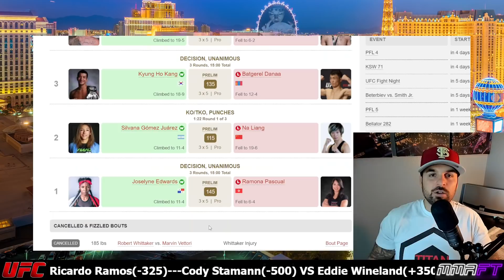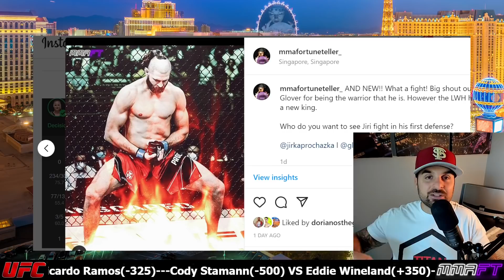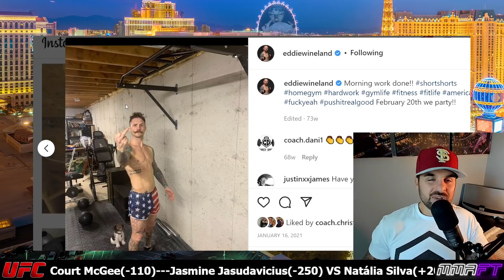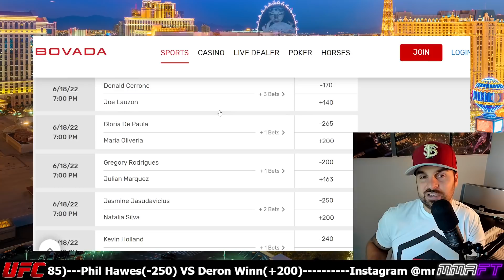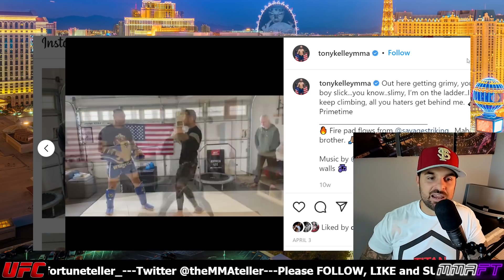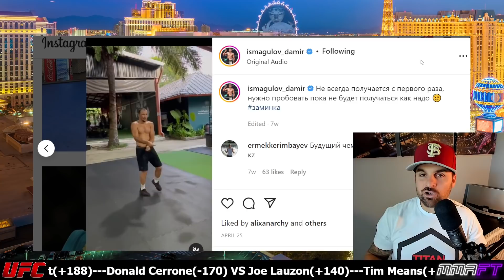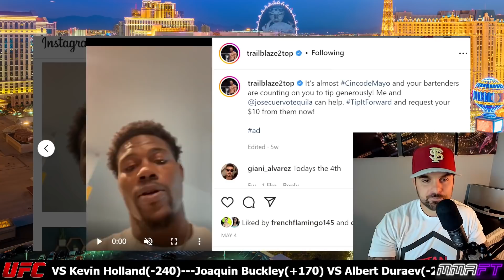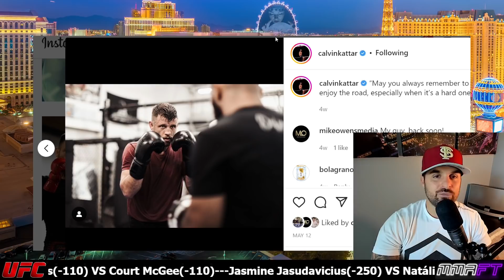UFC Austin l Calvin Kattar VS Josh Emett l Full card breakdown predictions & betting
Thank you to everyone that tuned in for the premier.

SPORTS BETTING WEEKLY located on my featured channels on my YouTube homepage. Which will be kicking back off in September!

Timecodes
0:00 Intro
4:55 UFC 275 Recap
13:58 Phil Hawes vs Deron Winn
17:37 Roman Dolidze vs Kyle Daukaus
21:31 Cody Stamann vs Eddie Wineland
25:31 Ricardo Ramos vs Danny Chavez
29:31 Maria Oliveira vs Gloria de Paula
32:34 Jasmine Jasudavicius vs Natalia Silva
36:56 Court McGee vs Jeremiah Wells
41:18 Adrian Yanez vs Tony Kelley
45:28 Julian Marquez vs Gregory Rodrigues
49:07 Damir Ismagulov vs Guram Kutateladze
54:36 Joaquin Buckley vs Albert Duraev
58:25 Tim Means vs Kevin Holland
1:02:16 Donald Cerrone vs Joe Lauzon
1:06:32 Calvin Kattar vs Josh Emmett
1:10:10 Closing thoughts